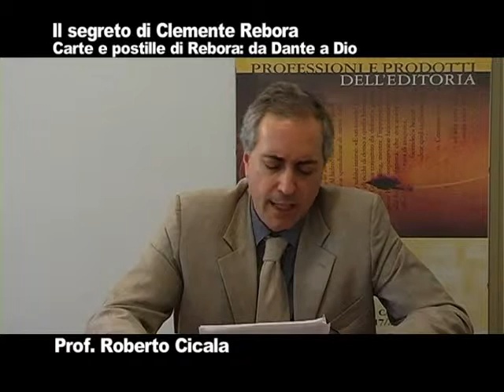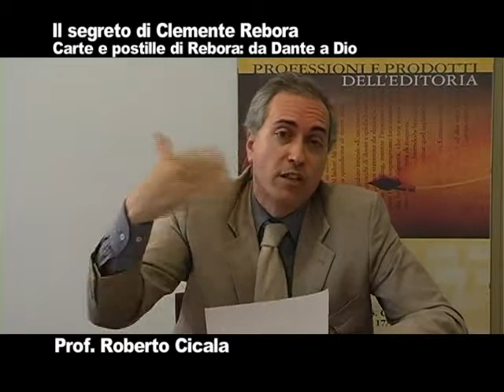Carte d'archivio e postille inedite su Dante di Clemente Rebora (videoconferenza di Roberto Cicala)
Video tratto dal videocorso "Il segreto di Clemente Rebora" Progetto Rosmini